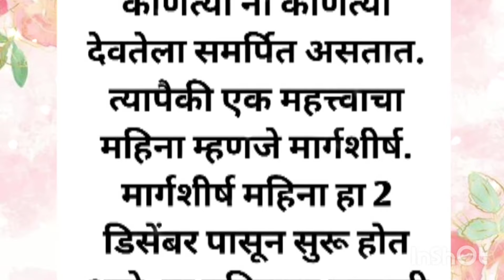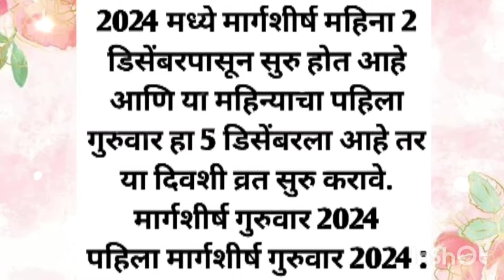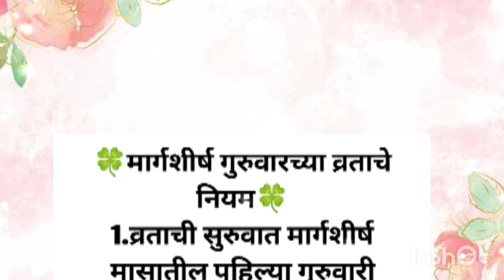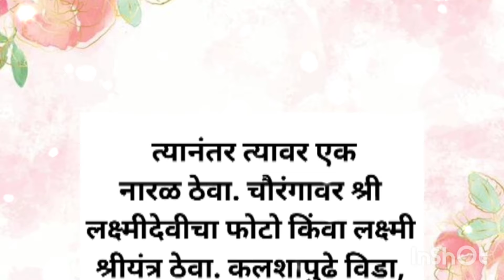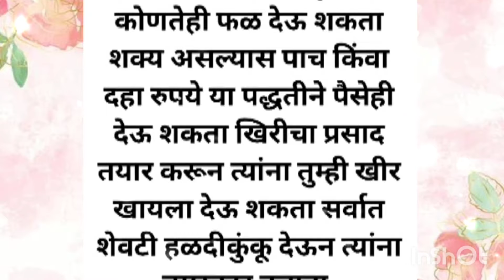मार्गशीर्ष गुरुवार संपूर्ण माहिती मराठी/कधीपासून चालू यावर्षी किती गुरुवार उद्यापन कसे करावे.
मार्गशीर्ष गुरुवार
margashirsha guruvar 2024 date |कधी पासुन चालु,किती गुरुवार,उद्यापन कधी | व्रताचे संपूर्ण नियम मराठी

मार्गशीर्ष गुरुवार कधी पासुन आहे, मार्गशीर्ष गुरुवार महत्त्व, मार्गशीर्ष गुरुवार 2024, मार्गशीर्ष महिना कधीपासून सुरू आहे, मार्गशीर्ष महिना महत्त्व, मार्गशीर्ष कथा, मार्गशीर्ष पूजा विधी, मार्गशीर्ष गुरूवार पुजा विधी 2024, margshirsha guruvar puja kashi karavi, margshirsha guruvar 2024 kashi kartat, margshirsha guruvar puja kashi mandavi, margshirsha guruvar decoration,